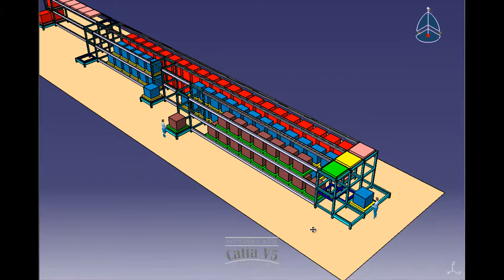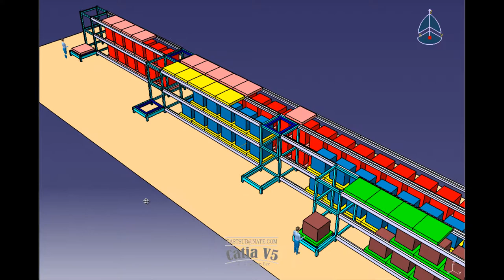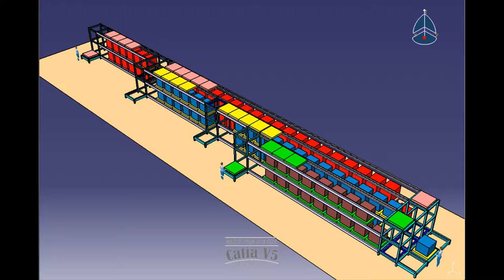[DMU] CATIA V5. CONVEYOR SYSTEM DMU